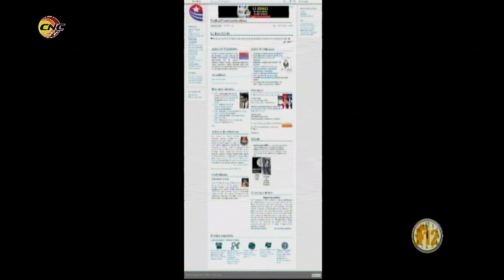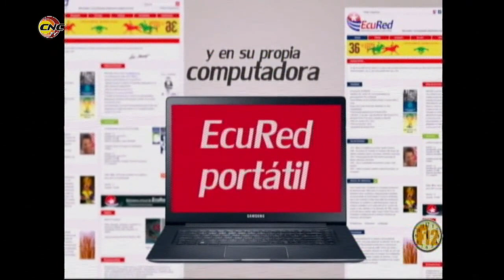Fragmento Programa Frecuencia 12: Joven Club de Computación. Ecured.